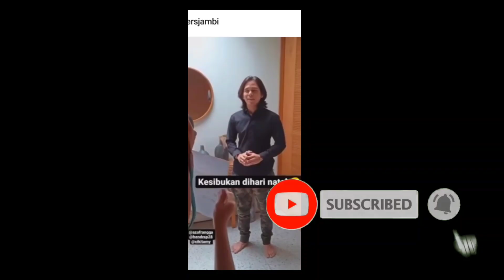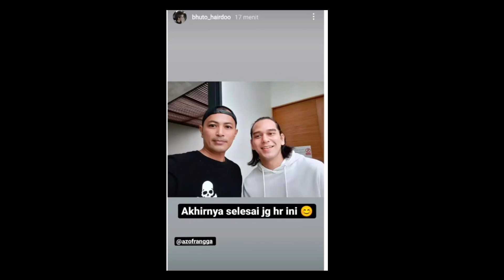RANGGA AZOP DAN HAICO VDV//BIKIN SEMUA KAUM HAWA BERTEKUK LUTUT DENGAN PESONA ABANG AZOP